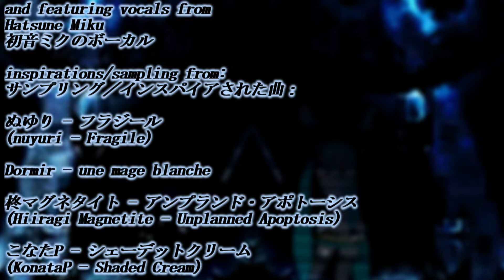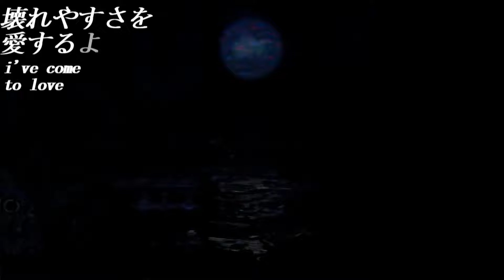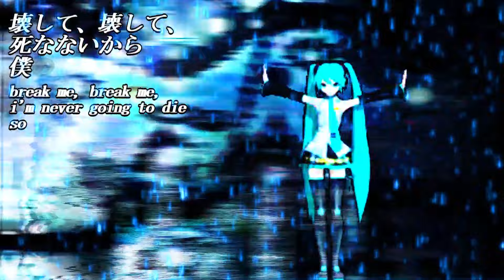壊れた kowareta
ⓘ for the most authentic viewing experience, please watch this video in either 360 or 480p.
※ 本物の体験のために、このビデオは360pや480pで見てください。

(if you know what "kowareta" is in reference to, then please know this will probably be the last video on this channel that even remotely relates to the game it comes from, so please don't get up in arms about me "worming my way back into that community" because i have no wish to. this is purely made for personal reasons. kowareta was & is my favourite project in that game of all time. two or three years ago i almost beat it but never put the effort in to finish it off. it's a fun little tribute to a dated art project & art style within a game i used to love and nothing more.)

i'm not sure if i'm going to upload this song to streaming services or anywhere other than here or ニコニコ動画 because the sampling from "Fragile" is unbelievably heavy (not that that's ever stopped me before, so we'll see.)
サンプリングした曲が多いからSpotifyとApple Musicにこの曲をアップロードつもりかどうかは分かりません。でも過去にそれは私が止めません。

love yourselves.
自分に優しく